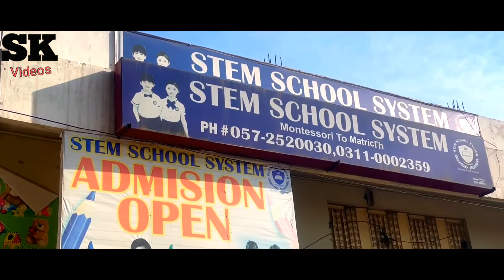Stem School System ^ Main gt road near Total pump Hassanabdal